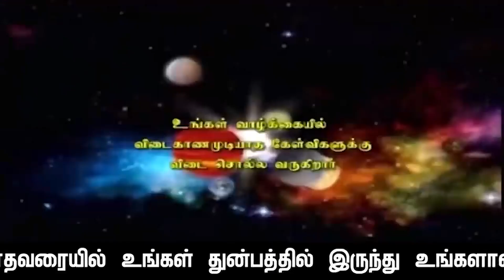புரட்டாசி மாதம் மீன ராசி பலன் - காலம் : 16.9.2024 , 7.41 PM முதல் 17.10.2024 , 7.40 AM வரை.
குரோதி வருடம் : புரட்டாசி மாதம்  மீன ராசி பலன்கள். காலம் : 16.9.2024 திங்கட்கிழமை  7.41 PM முதல்  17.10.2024 வியாழக்கிழமை 7.40 AM  வரை

               4 pm  to  8 pm

1. Preparation: தயாரிப்பு, முன்னேற்பாடு, ஆயத்தப்படுத்துதல்.
2. Purification:சுத்திகரிப்பு, தூய்மையாக்கல், தூய்மைப்படுத்துதல்.
3. Perfection: நிறைவு, முழு நிறைவு, முழுமையாக வாழ்வு தரும் அனைத்தையும் ஆனந்தமாக அனுபவிப்பது.

1. Basic Astrology Therapy Class   Duration – 6 Months.

2. Basic Plus Advanced Astrology Therapy Class    Duration – 18 Months.

3. Enlightened Astrology  Therapy Class      Duration – 36 Months.